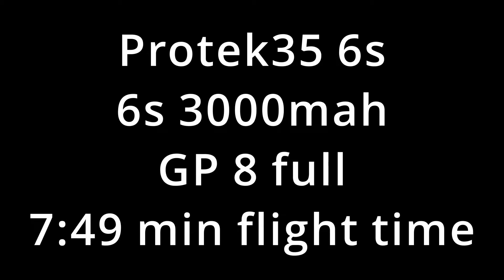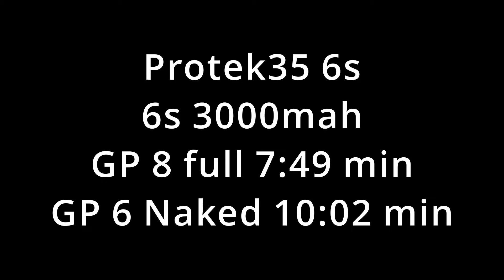protek35 6s | lithium ion 3000mah test flight | long flight time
test 6s 3000mah lithium ion | amazing flight time | xing 2205 l kv2300

00:00 intro
00:15 gp 6 naked | 6s 3000mah | 10min
08:15 gp 8 | 6s 3000mah

protek 35 6s:
Specifications:
- Board Beast Whoop F7 AIO 45A (LINK)
- Motor: XING 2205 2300KV (6S)
- Wheelbase: 151mm
- Body Size: 118*94.5mmmm
- Bottom plate thickness: 3.5mm
- Top plate thickness: 2mm
- Top and bottom plate spacing: 20mm (aluminum standoff height)
- Propeller size: 3.5 inch
- FC pattern: 25.5*25.5mm / 20*20mmmm
- FPV cam spacing: 20mm
- Weight: 348.3g (without battery)

watch my daily progess in learning fpv

bisa request juga untuk produk apa berikutnya yg ingin kami review kan
terima kasih

terima kasih